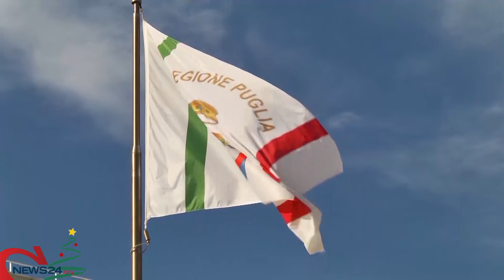Il PIL della Puglia cresce del 6,6%, mentre la spesa dei fondi comunitari (2014-20) arriva al 95%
Le notizie di Istat e commissione europea per il fine anno della regione più virtuosa del mezzogiorno